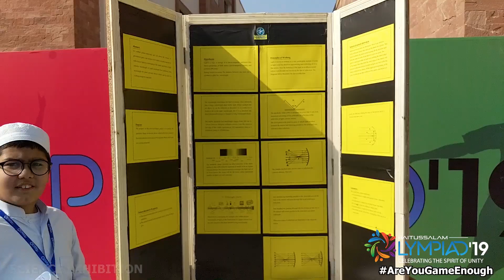Olympiad'19 Day 2 Highlights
OLYMPIAD'19 Day 2 comes to an end as well. This day was full of excitement with all the sports and academic competitions scheduled for today! Here are the highlights